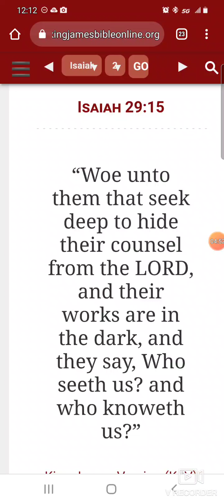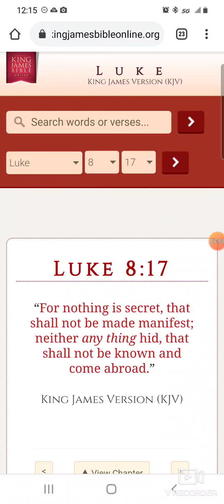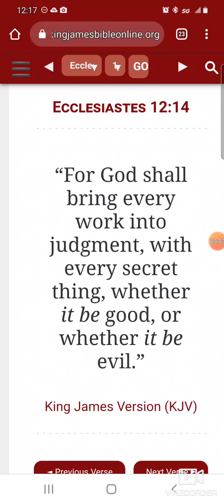Woe Unto The Counsel Of The Wicked !